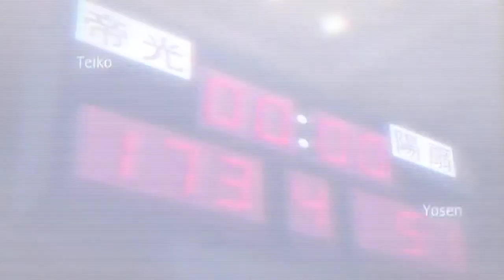[OMS] ∞Plan-B∞ ∞MEP Part∞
^^ Konnichiwa all~! An older MEP part that I never did upload as I've just recently realised.
Song(s): In video or PM
Artist(s): In video or PM
Anime(s): Kuroko no Basket
Image(s): Kuroko no Basket
Program(s): Final Cut Express 4 and Adobe After Effects
Part(s): N/A
Collab Partner(s): N/A
Partner Link(s): N/A
Full Collab Link: N/A
Full MEP Link: Coming soon~!
Full AMV Link: N/A
Group: N/A
Extra Information:
Theme(s): Action, Battle, Sport
Pairing(s): N/A
Dedication(s): N/A
Honors:

PLEASE NOTE THAT I DO NOT CLAIM ANYTHING IN THE VIDEOS I POST BY THE CREATORS OR THE ARTIST OF THE SONGS. THIS IS ALL FAN-MADE. I DO NOT CLAIM ANYTHING .THIS IS ALL FAN-MADE. REPEAT: FAN-MADE!***~